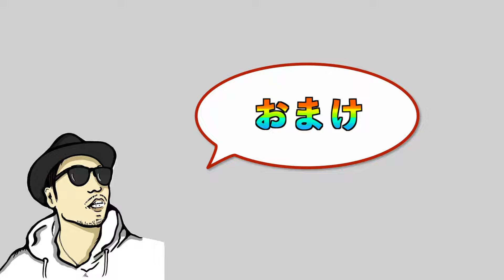【タワマン内見】ヒロ兄タワマンチャンネル初‼️東京内見動画【シティタワー新宿】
大阪のタワーマンションを中心に内見動画を上げてるチャンネルです‼️

今回はヒロ兄が東京に上京！チャンネル史上初の東京タワマン内見動画です‼️

【↓人気の内見動画↓】

グランドメゾン新梅田タワー

タワーマンションを購入予定の方、タワーマンションに賃貸で検討している視聴者様へ

ヒロ兄が直接お会いしてご案内します、詳細はヒロ兄のXのDMまでご連絡下さい
また内見動画を撮影させて頂けるタワマンオーナー様も募集してます